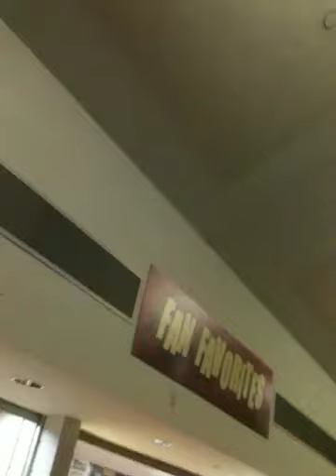Nathan's Wieners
Fan Favorites vendor at Mullins Center offers wieners with attitude!